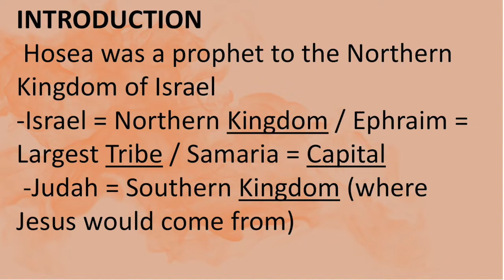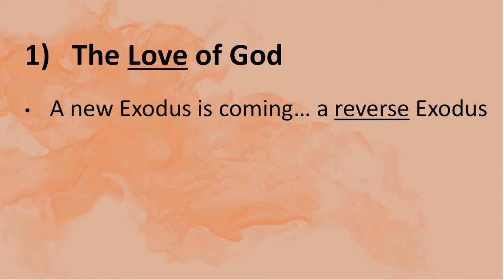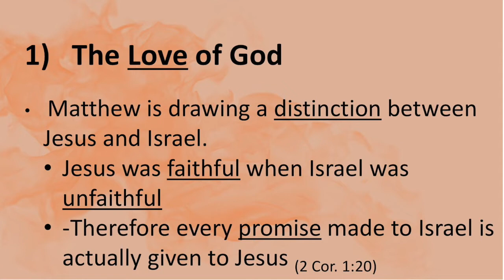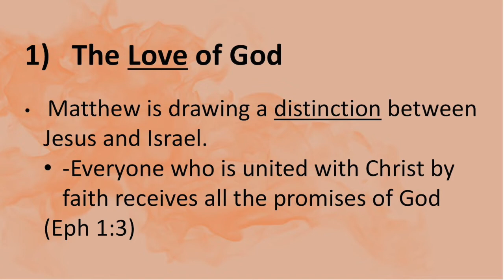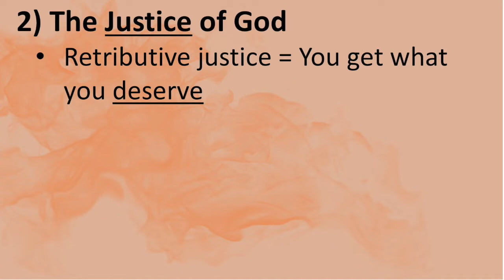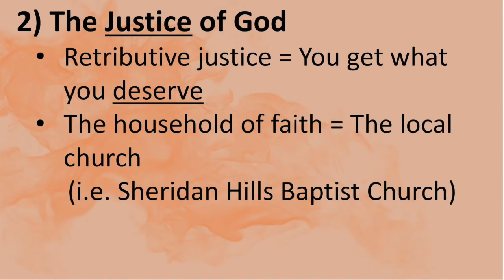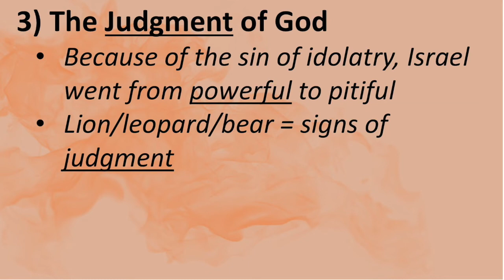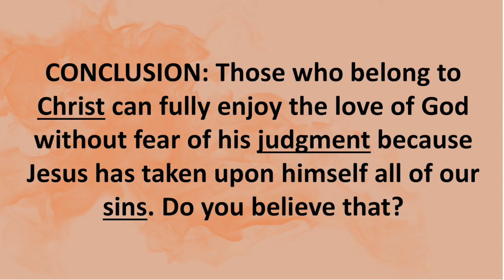The Complex Love of God (Hosea 11-13)